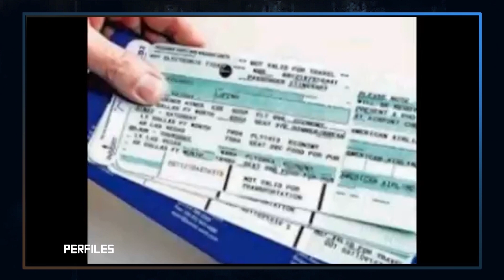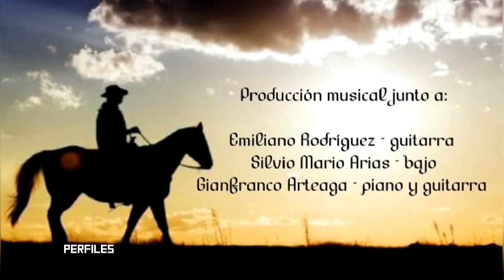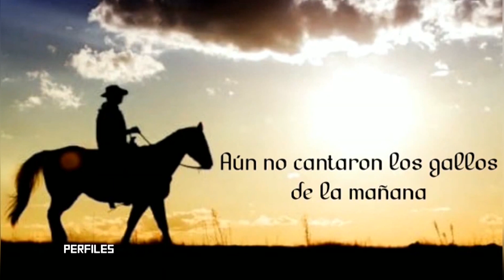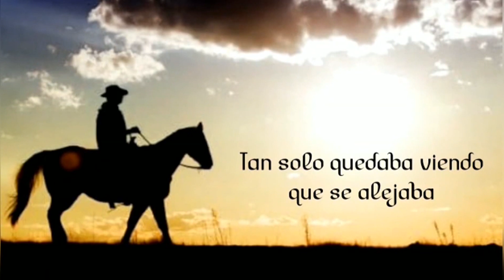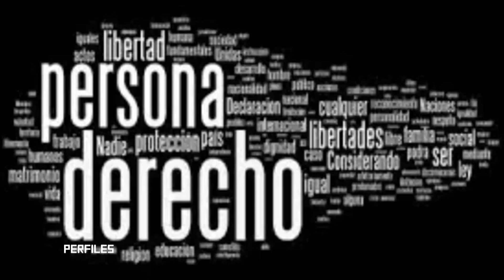WASHINGTON LUCERO / T5 / E6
PERFILES FUE CREADO PARA CONOCER Y DIFUNDIR HISTORIAS Y OBRAS DE PERSONAS Y PERSONAJES QUE POR SUS HECHOS HAN TRASCENDIDO DENTRO DE LA CULTURA NACIONAL.
UN ARTISTA, UNA HISTORIA...